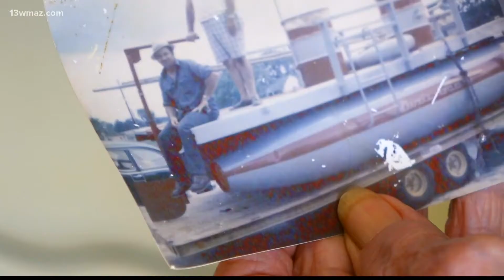Georgia couple celebrates turning 100 and 70+ years of marriage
This Johnson County couple has beaten the odds when it comes to both marriage and longevity. Wilbur "Flip" Jackson celebrated a big milestone at the beginning of February when he turned 100. His wife Josephine did too, just six months earlier. They married in 1949 and will celebrate 73 years together in July.